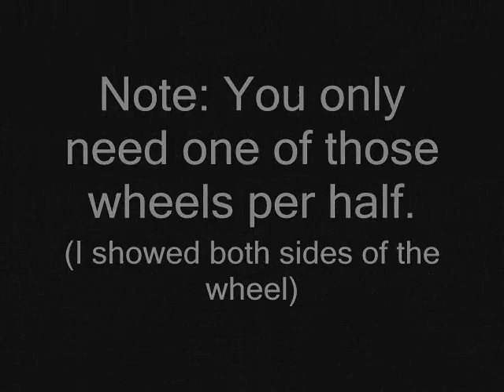Maelstrom Drivetrain Instructions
This video shows how to build Maelstrom's drivetrain. It gets a little confusing, so if you have any questions post a comment.